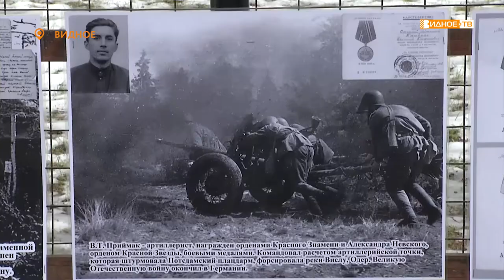«Они сражались за Родину» - новая фотоэкспозиция в сквере «Юность»